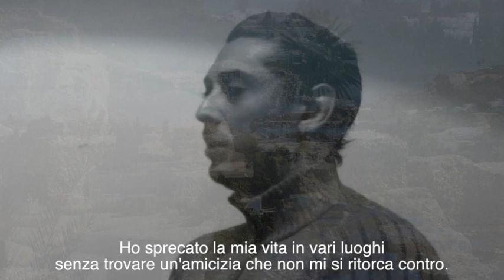Roberto Segato & Mondher ben khalfallah - Iradatulhyat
Photo by Fabio Venturini